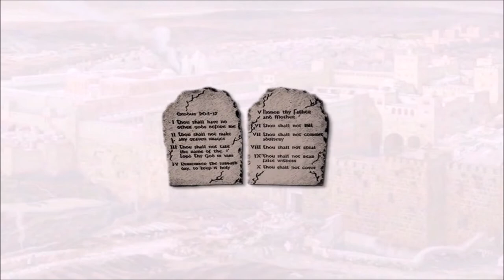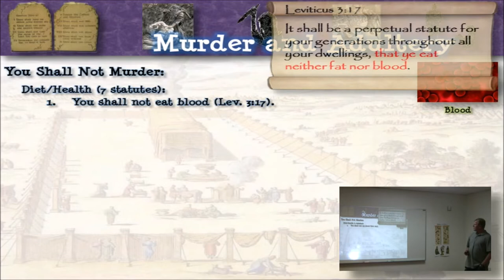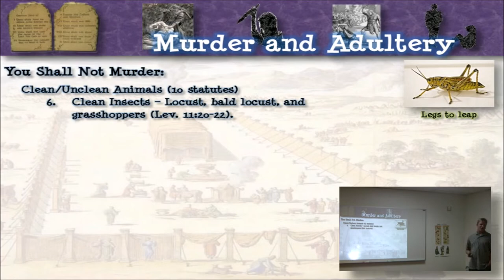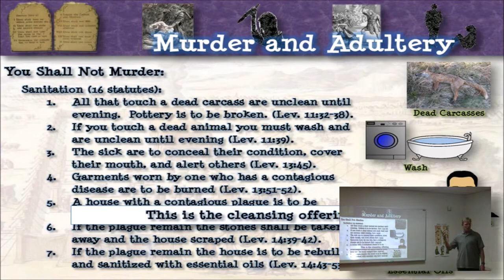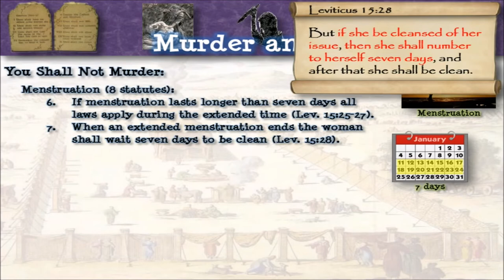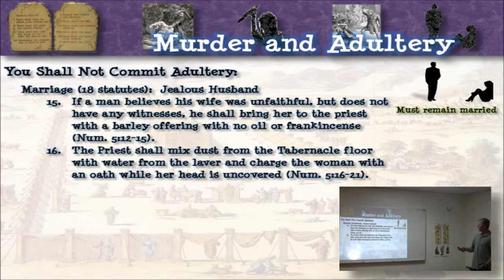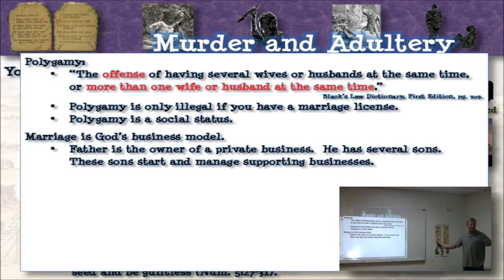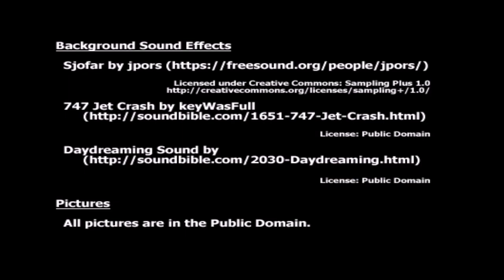Murder and Adultery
This is the ninth video in a series covering all the commandments of God. This video discusses the sixth and seventh commandments of murder and adultery.